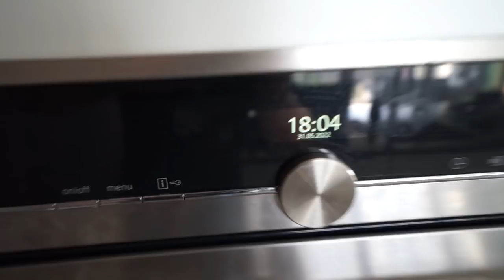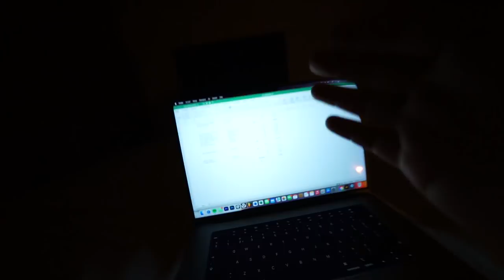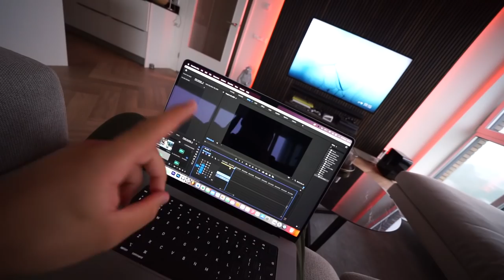BIZARRE CREATORS FC WEDSTRIJD & EERSTE BEELDEN MUZIEKCLIP! 😳